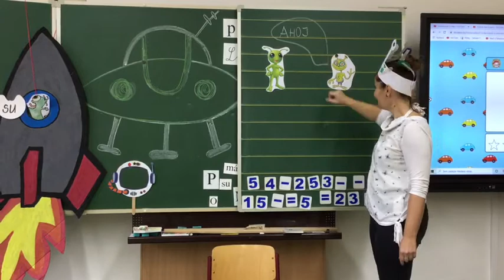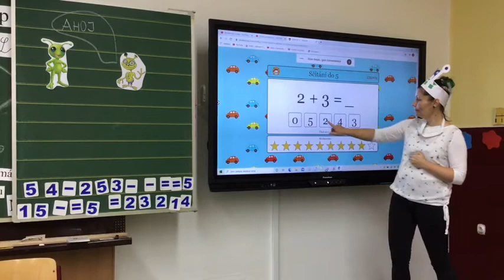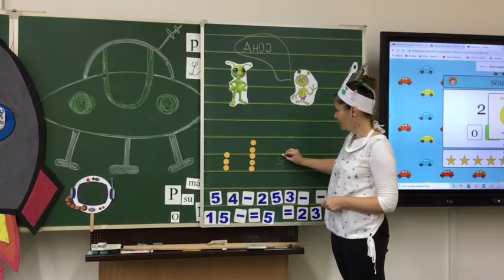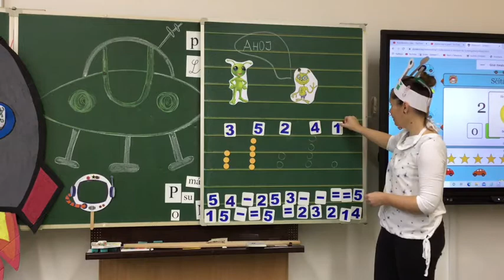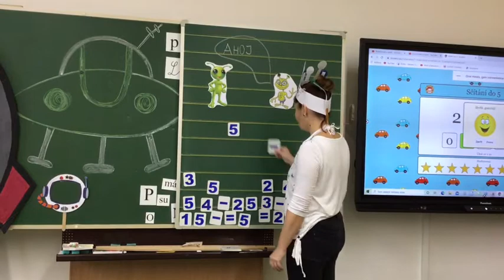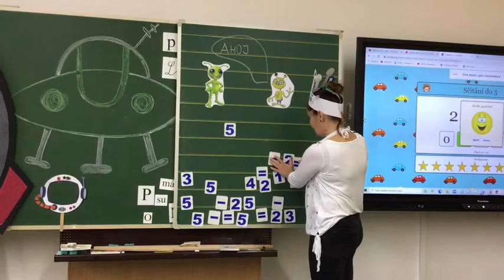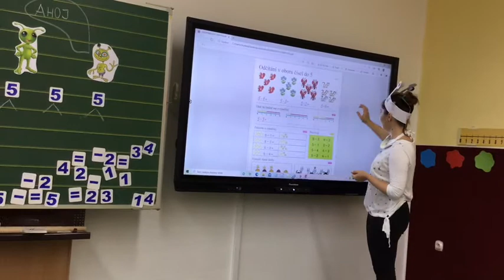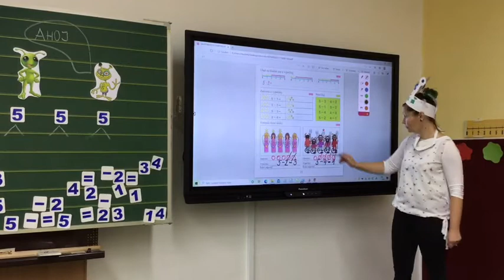Hodina matematiky 11. 11. 2020